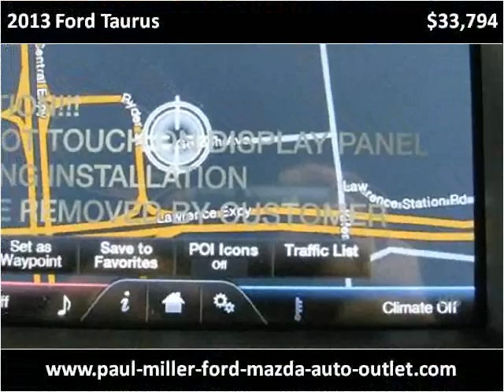2013 Ford Taurus New Cars Lexington KY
This 2013 Ford Taurus is available from Paul Miller Ford, Mazda, Auto Outlet.